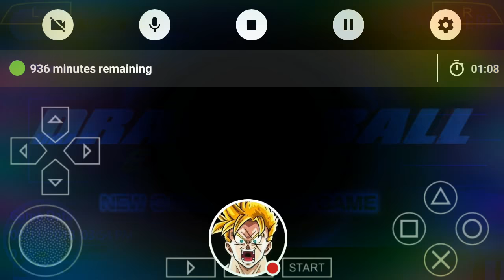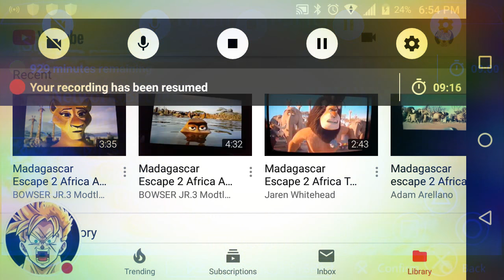I'm Back To Play Arcades!| DragonBall Evolution(PSP): Goku Arcade Edition.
DragonBall Z: Rock Dog 1, 2, And 3(2017)(PSP).

Jaydee Blanken(With Darma's Face) And Master Darma/Master Meika/Master Surly/Master Andie/Gloria/Master Florrie(All Team Forms). Team Special Attacks: Team X2 KameHameHa Rasengan←Sp Sp And Team Sadistic Dance→Sp Sp. Team Ultimate Attack: Team X6 KameHameHa Rasengan↑Sp Sp.

Jaydee Blanken(With Darma's Face)And Master Darma/Master Meika/Master Surly/Master Andie/Gloria/Master Florrie(Team Super Saiyan)↓Sp. Team Special Attacks: Team X6 KameHameHa Rasengan←Sp Sp Team Spirit Accel Shot Punch→Sp Sp. Team Ultimate Attack: Team Ocean Twirl Masenko Rasengan↑Sp Sp.

Jaydee Blanken(With Darma's Face)And Master Darma/Master Meika/Master Surly/Master Andie/Gloria/Master Florrie(Team Super Saiyan 2)↓Sp. Team Special Attacks: Team Ocean Twirl Masenko Rasengan←Sp Sp And Team Justice MaFuBa Sparkle Blitz Rasengan→Sp Sp. Team Ultimate Attack: Team True Masenko Rasenshuriken↑Sp Sp.

Jaydee Blanken(With Darma's Face)And Master Darma/Master Meika/Master Andie/Gloria/Master Florrie(Team Super Saiyan 3)↓Sp. Team Special Attacks: Team Special Attacks: Team True Masenko Rasenshuriken←Sp Sp And Team Sadistic Power Shot→Sp. Team Ultimate Attack: Team X10 Full Power Accel Dance↑Sp Sp.

Neo Garra(With Crimson Fur/Green Fur, Red Eyes And Darma's Face). Special Attacks: Death Wave/Neo Death Wave←Sp And Sand Evil Rasengan/Neo Sand Evil Rasengan→Sp Sp. Ultimate Attack: Red Evil EyeBeam/Neo Red Evil EyeBeam↑Sp Sp.

Neo Garra(With Green Fur, Red Eyes, And Darma's Face)(1st Form)↓Sp. Special Attacks: Red Evil EyeBeam/Neo Red Evil EyeBeam←Sp Sp And Red Evil Death Saucer/Neo Red Evil Death Saucer→Sp Sp. Ultimate Attack: Red Evil Karin Beam Chidori/Neo Red Evil Karin Beam Chidori↑Sp Sp.

Neo Garra(With Green Fur, Red Eyes, And Darma's Face)(Final Form)↓Sp. Special Attacks: Red Evil Karin Beam Chidori/Neo Red Evil Karin Beam Chidori←Sp Sp And Neo Red Evil Power Blast Rasengan→Sp Sp. Ultimate Attack: Red Evil Phonton Flash Rasengan/Neo Red Evil Phonton Flash Rasengan↑Sp Sp.

Garlic Jr.(With Surly's Face). Special Attacks: Tail Slash←Sp Sp Sp And Evil Rasengan→Sp Sp. Ultimate Attack: Black Evil Chidori↑Sp Sp.

Symbiote Garlic Jr(With Surly's Face). Special Attacks: Symbiote Tail Slash←Sp Sp Sp And Symbiote Evil Rasengan→Sp Sp. Ultimate Attack: Symbiote Evil Slashing Hand Rush↑Sp Sp.

Scarlett Jr.(With Simba's Face). Special Attacks: Red Evil Slashing Hand←Sp Sp Sp And Evil Chidori→Sp Sp. Ultimate Attack: Red Evil Chidori↑Sp Sp.

Carnage Scarlett Jr.(With Simba's Face). Special Attacks: Carnage Red Evil Chidori←Sp Sp And Carnage Gigantic Tentacle Press→Sp. Ultimate Attack: Carnage Red Evil Darkness Blade Hand Rush Attack↑Sp Sp.

Secret Final Battle Against Carnage Scarlett Jr.